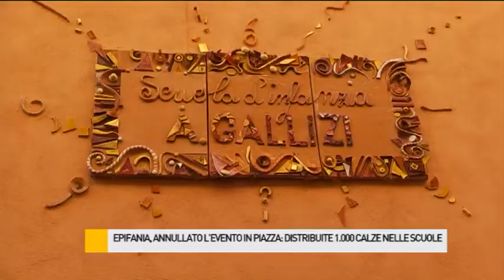La Befana distribuisce 1.000 calze ai piccoli studenti fanesi